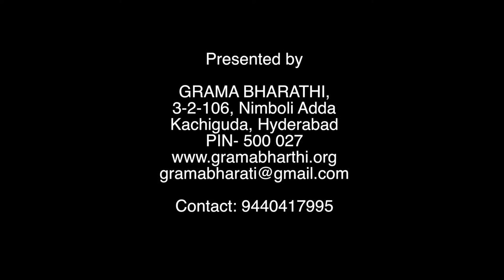Zero Budget Natural Farming part 4